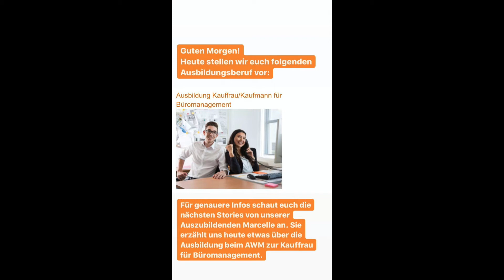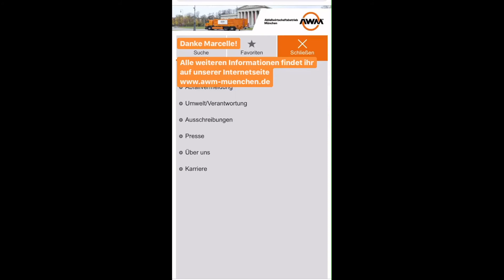Ausbildung Büromanagement - Hinter den Kulissen der Münchner Müllabfuhr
Heute stellen wir den Ausbildungsberuf "Kauffrau/Kaufmann für Büromanagement" vor